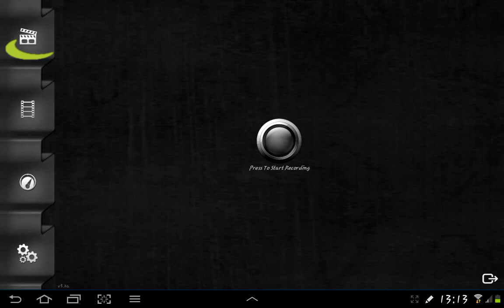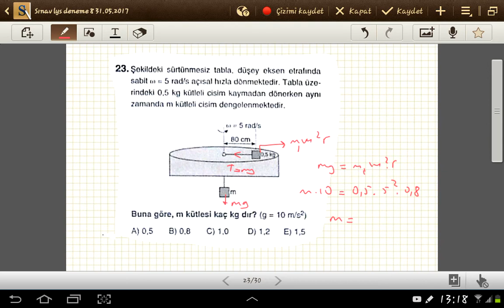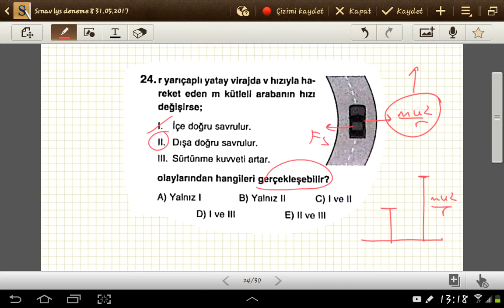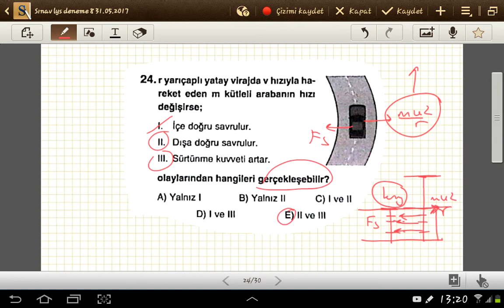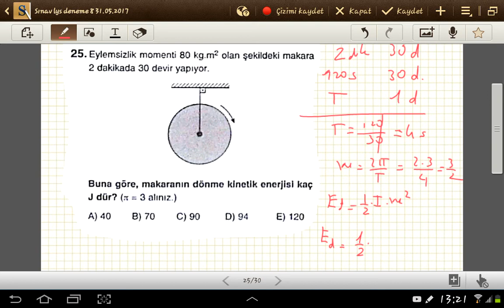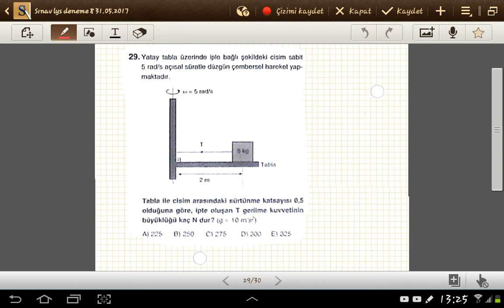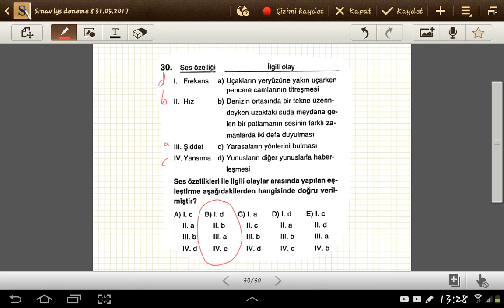LYS fizik deneme çözümü 31.05.2017 (3.bölüm)